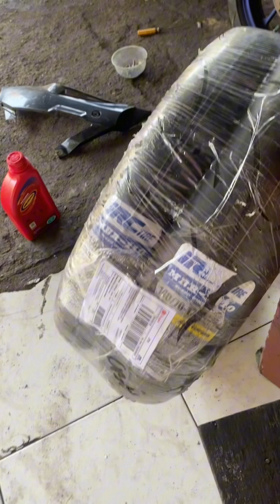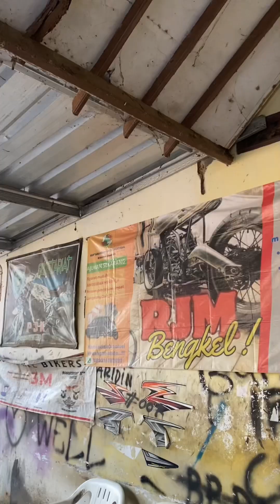Pemasangan Ban IRC mbr 110 SOFTCOMPOUND ukuran 110-70 & 140-70 di yamaha r15 v3